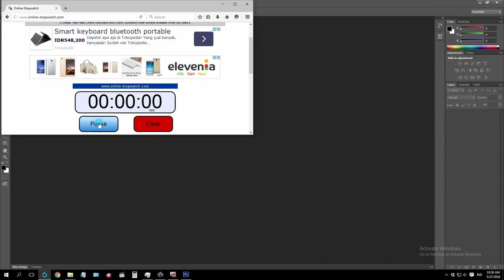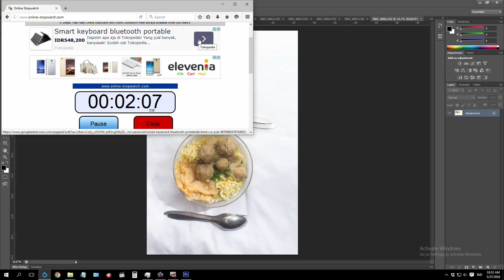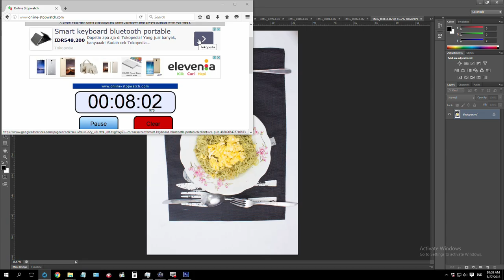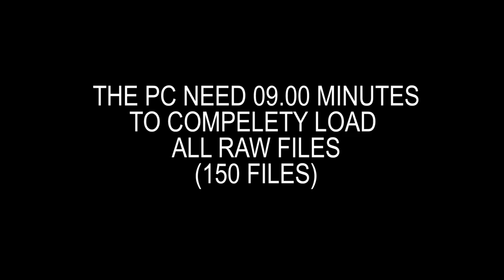OPEN 150 PCS 18MP RAW FILE ON 4790K NO-OC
Iseng-iseng coba buka file RAW CAMERA Canon 550D ukuran 18MP sebanyak 150 buah di PC. Berapa lama waktu yang dibutuhkan?